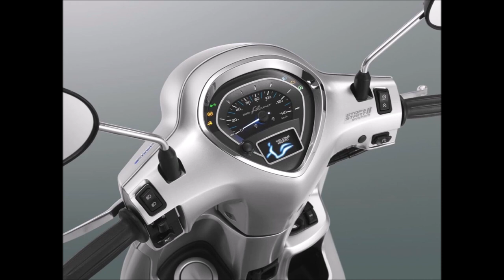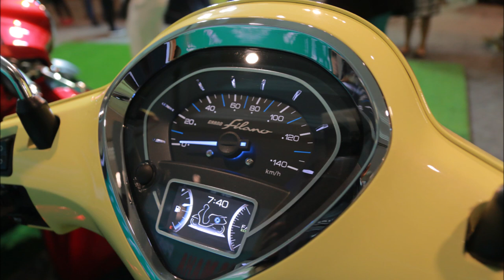Yamaha Grand Filano Hybrid All New ปี 2018 | Car of Know